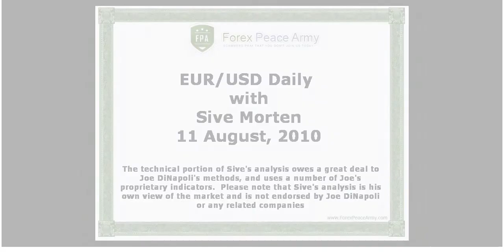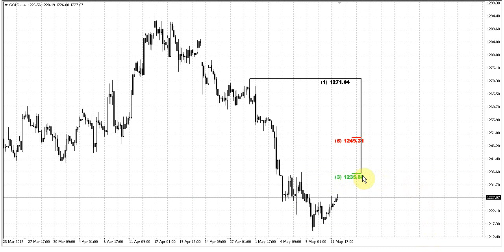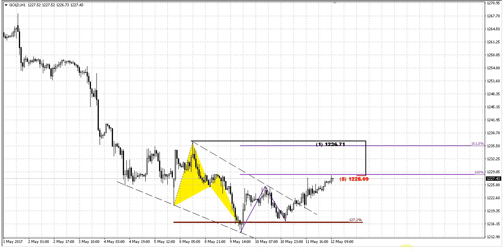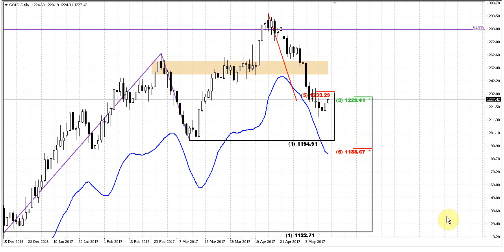Forex Peace Army | Sive Morten Gold Daily 05.12.17